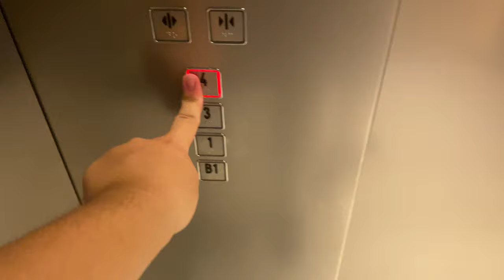HITACHI UAG MRL @ LEE KONG CHIANG SCHOOL OF MEDICINE CLINICAL SCIENCE BUILDING [LIFT 6]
LKCSOM - Lee Kong Chiang School of Medicine.

Passenger lift 6 serves the carpark as well as the main lobby. It also has provisions to serve levels 3 and 4, though it is keycarded. However, it is possible for users at levels 3 and 4 to go down to the lower floors without the need of a keycard.